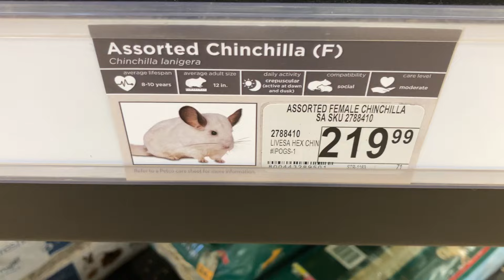PET STORE Chinchilla